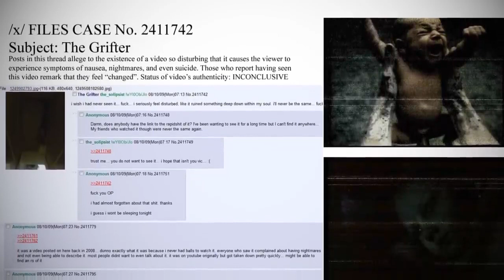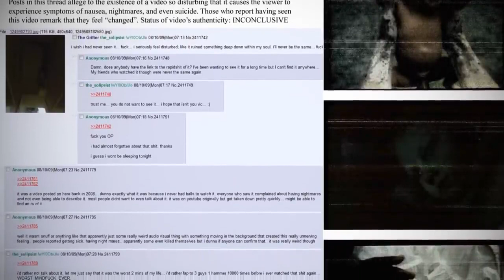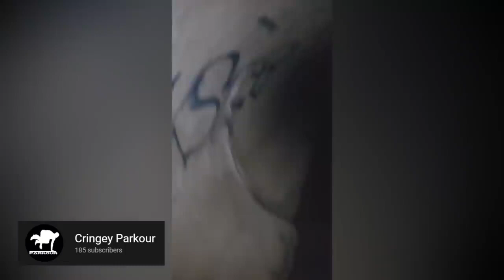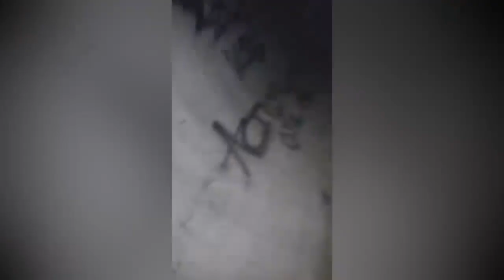5 Scary Videos You Should Not Watch Alone